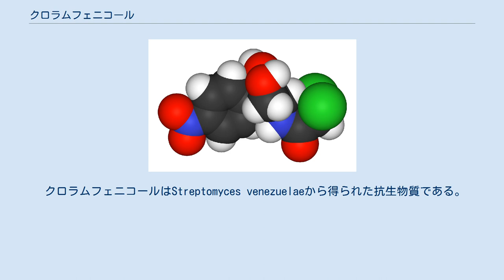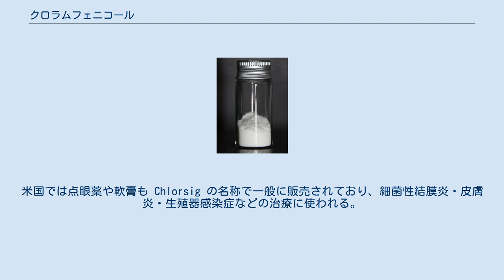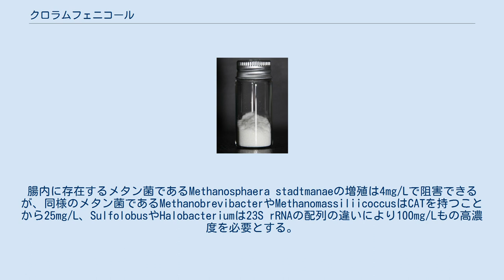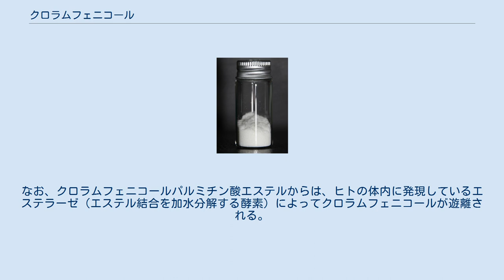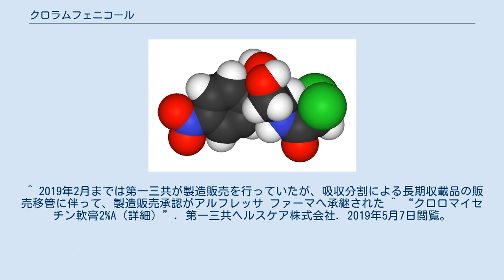クロラムフェニコール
クロラムフェニコール (Chloramphenicol) は、バクテリア Streptomyces venezuelae 由来の抗生物質であり、現在は化学合成によって作られている。
化合物名は 2,2-ジクロロ-N-［(1R,2R)-2-ヒドロキシ-1-ヒドロキシメチル-2-（4-ニトロフェニル）エチル］アセトアミドである。
 類似化合物にフロルフェニコールがあるが、こちらは動物のみでヒトには用いられていない。
 純粋なクロラムフェニコールのサンプル。
 クロラムフェニコールはStreptomyces venezuelaeから得られた抗生物質である。
1947年にパーク・デイビス社（現在のファイザー社）により発見された。
ペニシリン、ストレプトマイシンに次いで開発されたが、これらよりも広範な抗菌スペクトルを持ち、グラム陽性・陰性菌、レプトスピラ、リケッチア、クラミドフィラに効果を示す。
クロラムフェニコールは発酵生産によって製造されていたが、発酵法では生産されたクロラムフェニコールによって生産菌自体が死滅してしまうため、現在は化学合成によって生産されている。
 クロラムフェニコールはグラム陽性、陰性にかかわらず、多くの微生物に対して有効であるが、再生不良性貧血を含む骨髄の損傷など人体に重大な副作用があるため、先進国においては腸チフスなど重大で生命の危機がある感染症、もしくは多剤耐性のため本剤以外に選択肢がない場合にのみ用いられる。
 重大な副作用はあるものの安価な代替品が存在しないため、WHOは多くの発展途上国で小児の治療に使用することを容認している。
ビブリオ属細菌を殺し下痢を抑えるのでコレラの治療に用いられる。
テトラサイクリン耐性ビブリオにも効果がある。
 日本では「クロロマイセチン」の製品名で注射剤（サクシネート静注用）、内服薬（錠50/錠250）、外用剤（軟膏2%、局所用液5%）、外耳炎や中耳炎の治療に用いる耳科用液（耳科用液0.5%）及び、細菌性膣炎の治療に用いる「クロマイ膣錠」がアルフレッサ ファーマを通じて医療用医薬品として発売されているほか、外用剤の軟膏については第一三共ヘルスケアがドラッグストアなどで購入可能な一般用の化膿性皮膚疾患用薬（第2類医薬品）として「クロロマイセチン軟膏2%A」の製品名で発売されている。
米国では点眼薬や軟膏も Chlorsig の名称で一般に販売されており、細菌性結膜炎・皮膚炎・生殖器感染症などの治療に使われる。
 クロラムフェニコールが両生類のカエルツボカビ症の特効薬であることが最近発見された。
カエルツボカビ症は両生類の致死的な真菌症であり、1980年以降に絶滅したカエル120種のうち3分の1の原因であると推定されている。
 クロラムフェニコールは原核生物である細菌の 50S リボソームに結合する。
リボソーム上でのP座のペプチジルtRNAから、A座のアミノアシルtRNAへのペプチド鎖移動を司るペプチジルトランスフェラーゼ (peptidyl transferase) を阻害し、タンパク質合成を妨害することにより細菌の増殖を止める。
一方、真核生物本体のリボソームは阻害しないため、真核生物への影響はバクテリアに比べれば遥かに低い。
ヒトも真核生物に属すため抗生物質として使用できる。
しかしながらミトコンドリアのリボソームは阻害されるため、この点が副作用の主な原因となる。
 なお、3ドメインの残り1つである古細菌は、細菌をターゲットとした抗生物質は効かないことが多いが、クロラムフェニコールは有効である。
ただし、細菌に比べれば一般に効きにくい。
腸内に存在するメタン菌であるMethanosphaera stadtmanaeの増殖は4mg/Lで阻害できるが、同様のメタン菌であるMethanobrevibacterやMethanomassiliicoccusはCATを持つことから25mg/L、SulfolobusやHalobacteriumは23S rRNAの配列の違いにより100mg/Lもの高濃度を必要とする。
細菌であるクロストリジウムなどは、メタン菌からCATを獲得して耐性化した可能性がある。
 クロラムフェニコール耐性はCAT遺伝子により与えられる。
この遺伝子は「クロラムフェニコールアセチルトランスフェラーゼ(CAT)」と呼ばれる酵素をコードする。
この酵素は、アセチル-S-補酵...